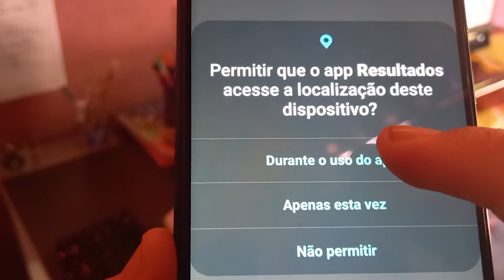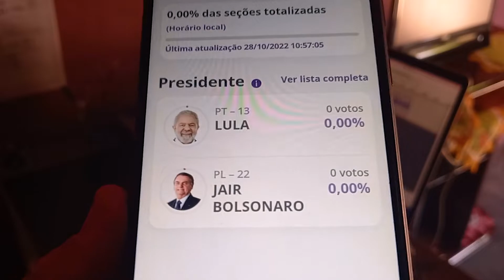Como ACOMPANHAR A APURAÇÃO DOS VOTOS do 2º TURNO em TEMPO REAL!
Como acompanhar o resultado das eleições do segundo turno. Nesse vídeo eu vou te ensinar a acompanhar o resultado da votação gerais do segundo turno. Aprenda agora a ver o resultado em tempo real.